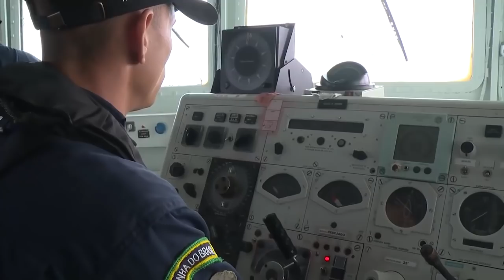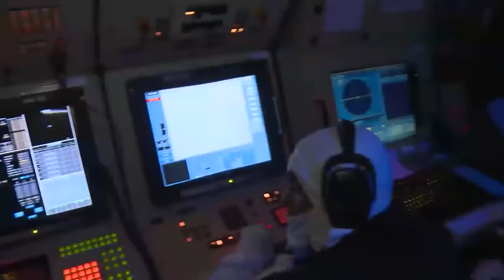Marinha realiza segundo lançamento do MANSUP (O Vídeo)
Caiafamaster: No dia 20 de março, a Marinha do Brasil realizou o segundo teste com o Míssil Antinavio Nacional de Superfície (MANSUP). O Míssil foi lançado pela Fragata "Independência", na área compreendida entre Cabo Frio e Rio de Janeiro.